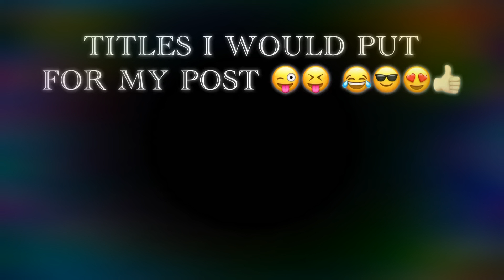TITLES I WOULD PUT FOR MY INSTA POST 😛 🥰 // JOKE